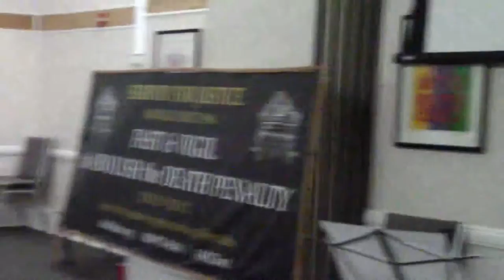Diann Rust-Tierney speaks at Fast & Vigil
Diann Rust-Tierney, Director of the National Coalition to Abolish the Death Penalty (NCADP) speaks at our 2015 Annual Fast & Vigil to Abolish the Death Penalty in Washington D.C.